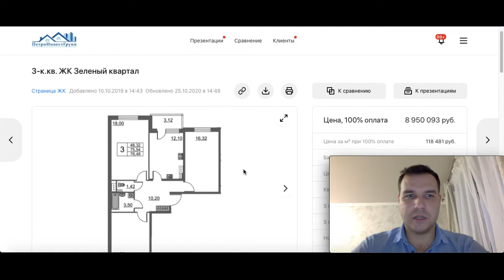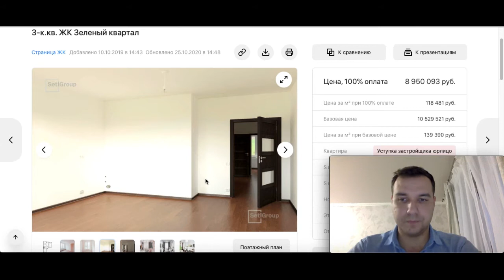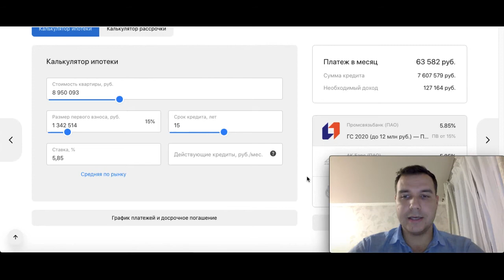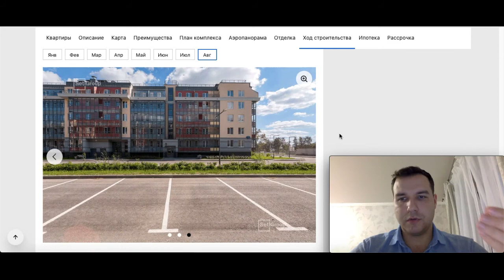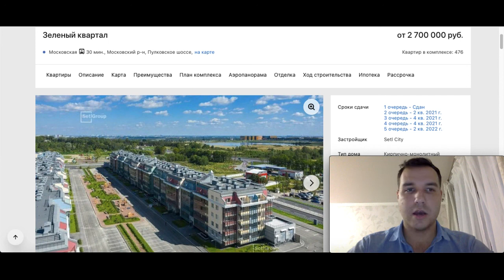ЖК Зеленый квартал Московский район Свои школы Метро Московская Новостройки СПБ Обзор 2020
ЖК Зеленый квартал

В корпусах установлены бесшумные скоростные лифты, предусмотрены кладовые помещения и подземный паркинг на 668 мест. В состав комплекса входят две школы на 1375 мест, два детских сада на 440 мест, медцентр, физкультурно-оздоровительный комплекс, пункт полиции, магазины, аптеки, кафе, рестораны и развивающий центр, во дворе расположены детские и спортивные площадки. Придомовая территория благоустроена беговыми, велосипедными и прогулочными дорожками, зелеными зонами и ландшафтным дизайном. В центре квартала расположена площадь с еловым сквером.

Жилой квартал находится в Московском районе на Пулковских высотах. До парков Пушкина и Павловска 15 минут транспортом. В районе находятся торгово-развлекательные комплексы, гипермаркеты, Outlet Village Пулково и бизнес-центры. Выезд на КАД расположен в 10 минутах транспортом, метро «Звёздная» – в 15 минутах транспортом.

Преимущества
Малоэтажный комплекс в 5 этажей
Квартиры с двумя вариантами отделки
Пешеходные аллеи и велодорожки вдоль квартала
Квартиры с мансардами
Две школы и два детских сада на территории комплекса
Подземный паркинг на 668 мест
Закрытая территория с контролем доступа
Выезд на КАД в 10 минутах транспортом